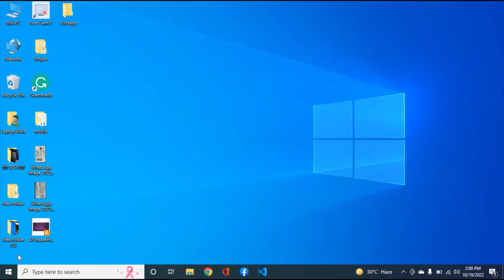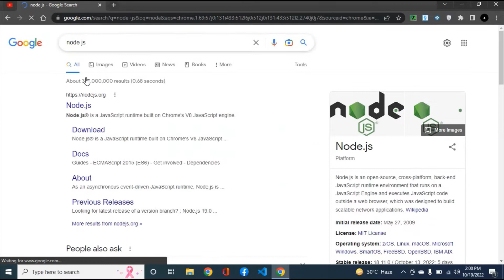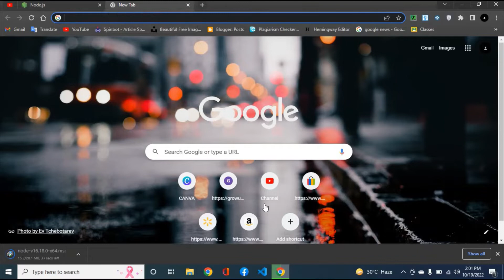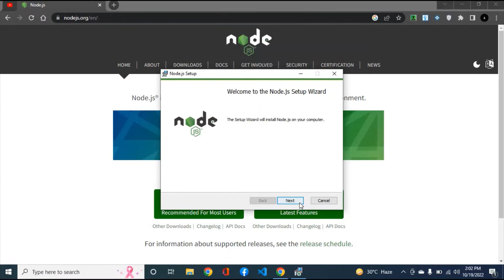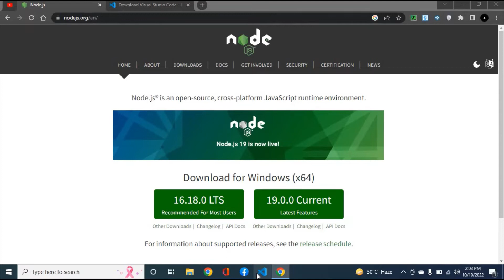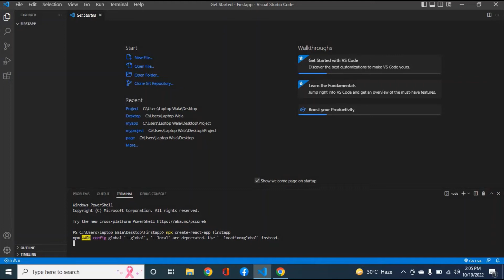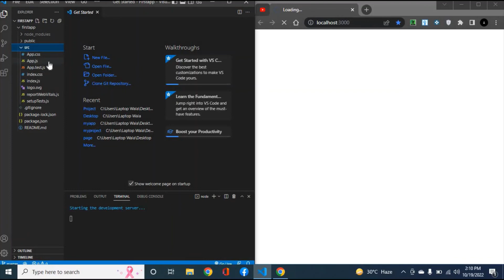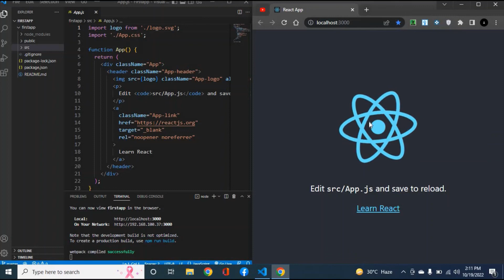React JS environment up with windows in Urdu | ReactJS tutorial | Lec#2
In this video I will tell you:
How to install react in windows?
React js Setup in windows
How to Use React js in windows?